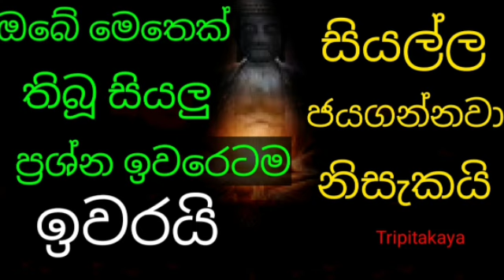මෙතෙක් ඔබේ තිබූ සියලු ප්‍රශ්න ඉවරෙටම ඉවරයි දියුණුව ලැබෙනවා නියතයි |balagathu piritha